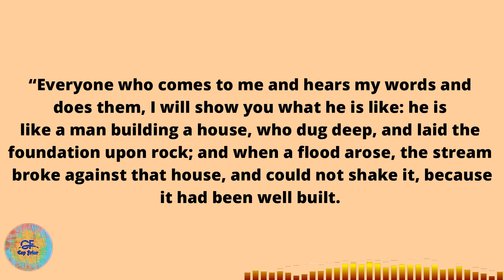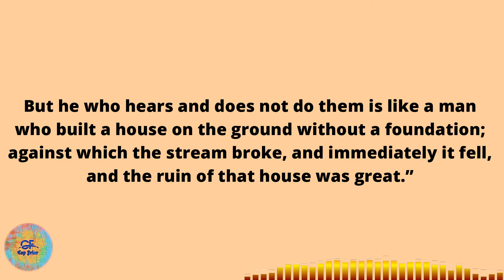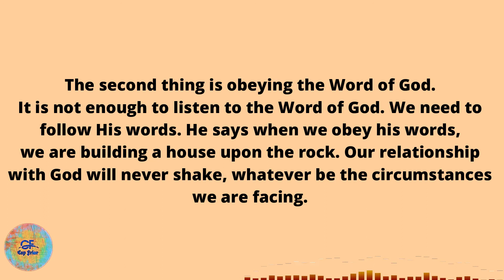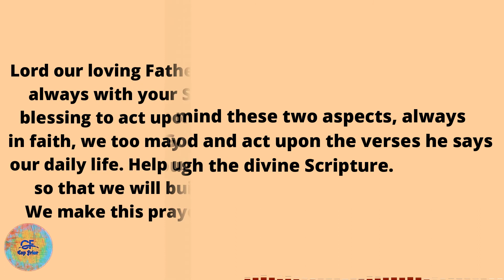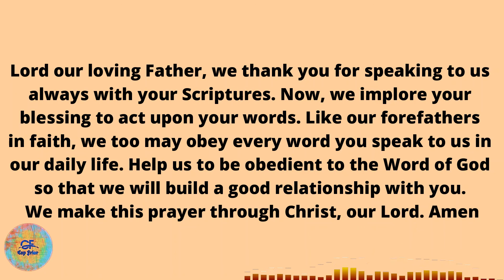Building a Relationship with God | Easy Ways to Get Closer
In this inspiring video, we explore the importance of building a relationship with God and share two practical ways to deepen your spiritual connection. Whether you're just starting your faith journey or looking to strengthen your bond with the Divine, these easy steps will help you grow closer to God. Discover the transformative power of prayer and scripture reading, and learn how to incorporate these practices into your daily life. Join us as we guide you on this meaningful path to spiritual fulfillment and a closer relationship with God.